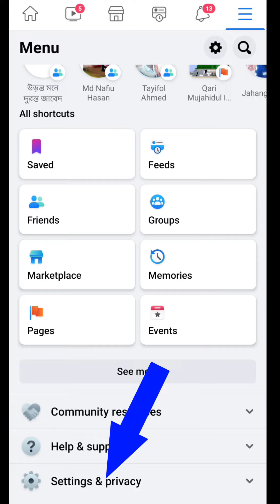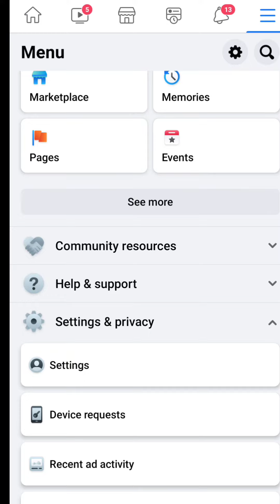Facebook Followers Settings|| How To Add Follow Button on Facebook profile